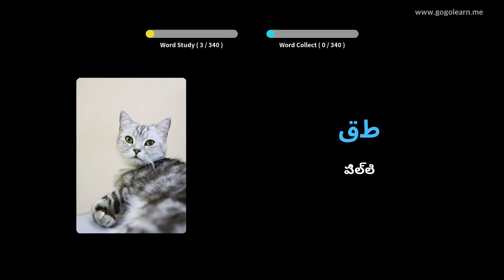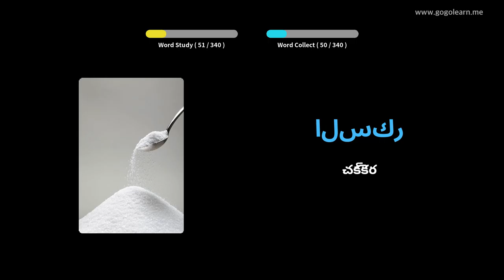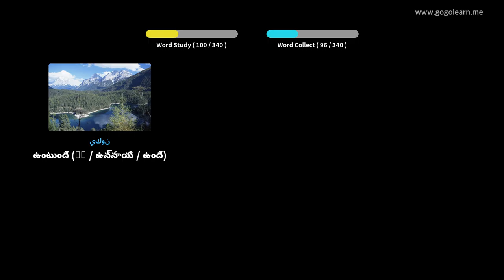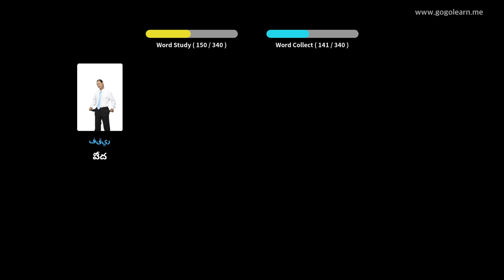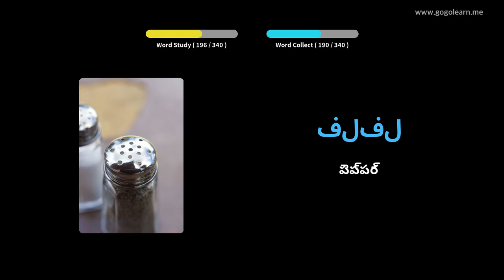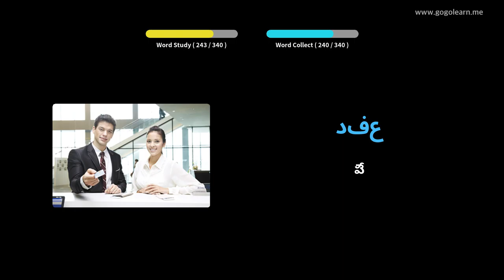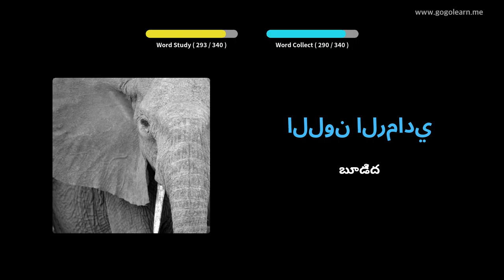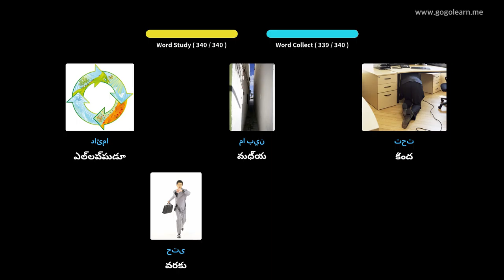డ్రైవింగ్ చేస్తున్నప్పుడు అరబిక్ పదజాలం వినడం | Golearn